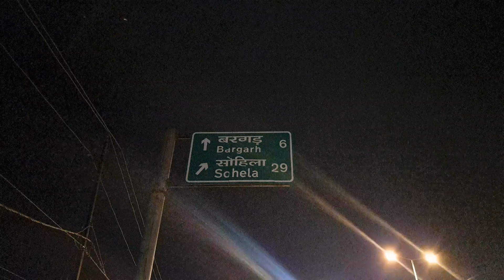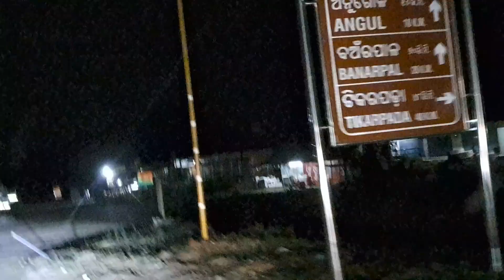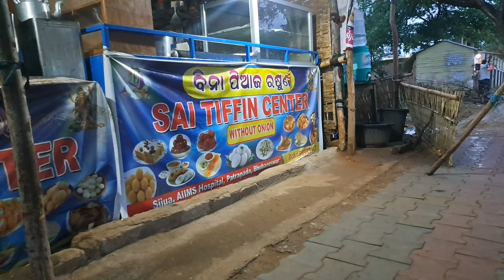emergency//ବୁର୍ଲ ରୁ ଏମସ୍ ହସ୍ପିଟାଲ//ଭୁବନେଶ୍ବର//shyamsambalpurivlog